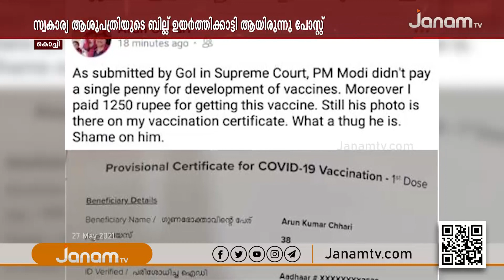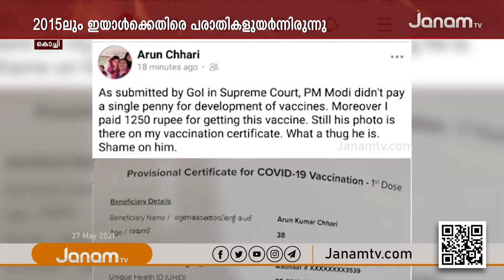പ്രധാനമന്ത്രിയെ അവഹേളിച്ച് പോസ്റ്റിട്ട കസ്റ്റംസ് സുപ്രണ്ട് അച്ചടക്ക നടപടി നേരിട്ടയാൾ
പ്രധാനമന്ത്രിയെ അവഹേളിച്ച് സമൂഹമാദ്ധ്യമത്തിൽ പോസ്റ്റിട്ട  കസ്റ്റംസ് സുപ്രണ്ട് അച്ചടക്ക നടപടി നേരിട്ടയാൾ